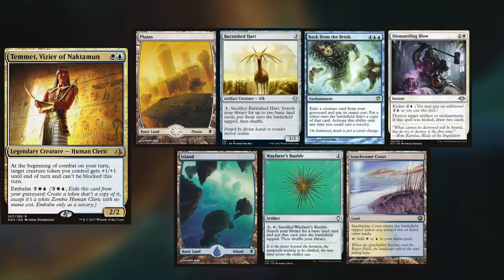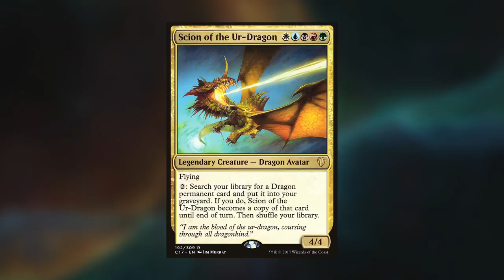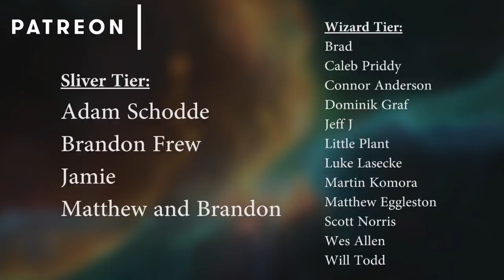Zurgo vs Scarab God vs Scion vs Temmet EDH / CMDR game play for Magic: The Gathering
Scarab God:
Temmet: RIP

►This game was filmed by Trevor in New Jersey!